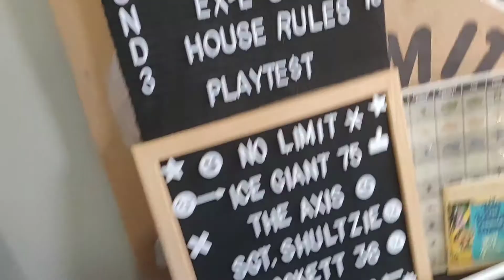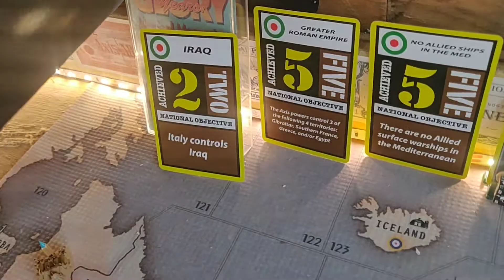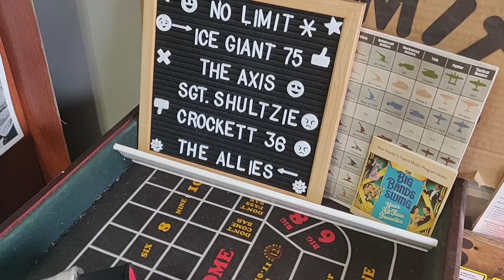A&A REVISED EX-E-G40 HOUSE RULES PLAYTEST AT NO LIMIT'S PLAYHOUSE GAME 18 R3 ITALY/ NOLIMIT AS THE..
AXIS FORCES VS CROCKETT 36 AS THE ALLIES! UPON REQUEST THE REVISED HOUSE RULES WILL BE PROVIDED IN THE COMMENT SECTION!!!💥💥💥